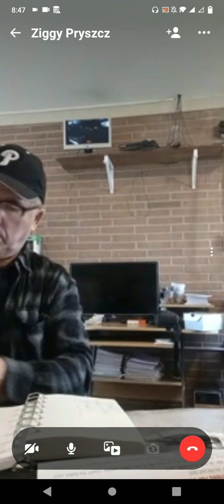mylove work mode